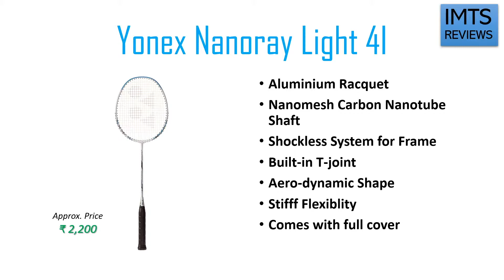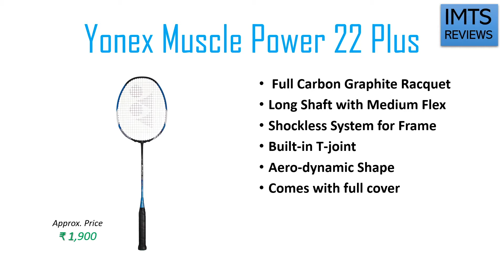5 Best Badminton Rackets Under ₹ 2000 in India 2024 with Price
These are the Top 5 Best Badminton Rackets under Rs2000:

1) Yonex Carbonex 8000 Plus
2) Yonex Muscle Power 22 Plus
3) Yonex Nanoray L Plus 8
4) Yonex Nanoray Light 4I
5) Yonex Muscle Power 29 Light